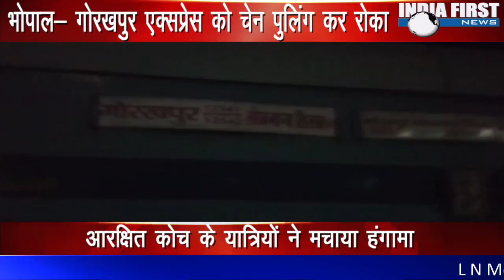भोपाल- गोरखपुर एक्सप्रेस को चेन पुलिंग कर रोका | India First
भोपाल- गोरखपुर एक्सप्रेस को चेन पुलिंग कर रोका
पानी ना होने से परेशान यात्रियों ने खींची चेन
हबीबगंज स्टेशन पर यात्रियों ने मचाया हंगामा
रिपोर्ट -- रवि पांडे

Exclusive

आरक्षित कोच के यात्रियों ने मचाया हंगामा
झाँसी से कर रहे थे रेल अधिकारियों से शिकायत
हबीबगंज स्टेशन पर की चेन पुलिंग